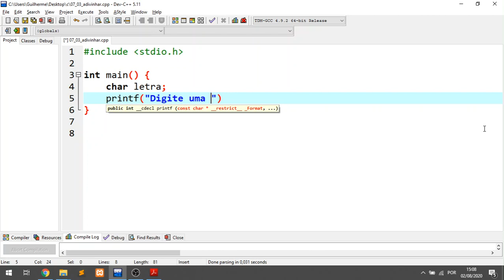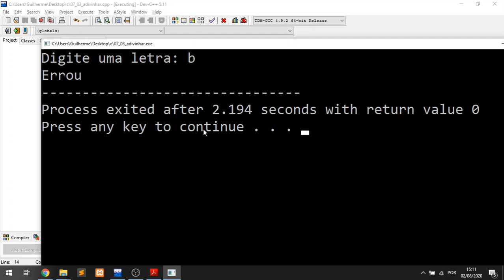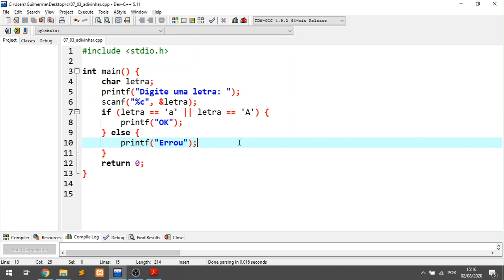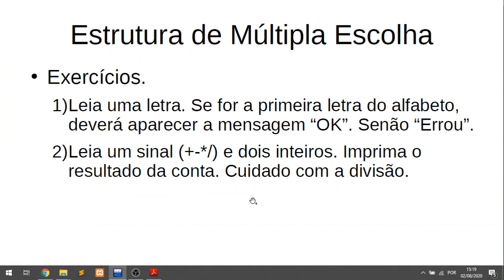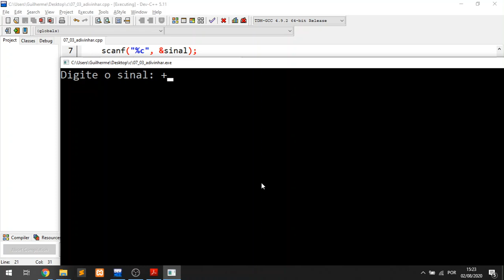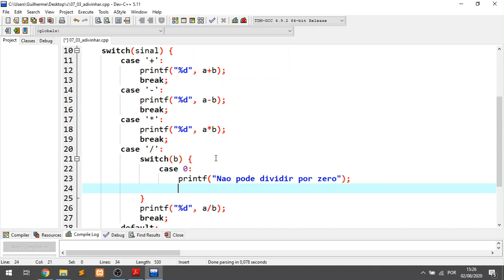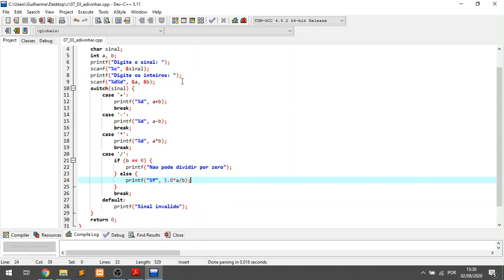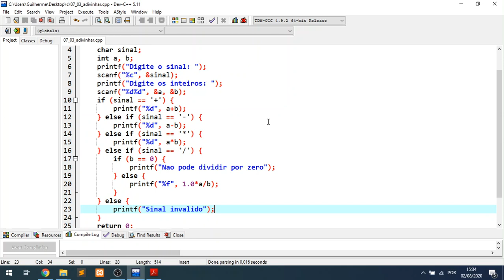Aula 7.2 Exercícios